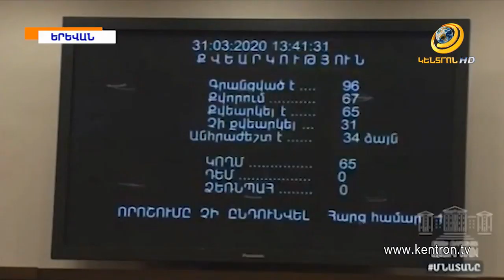Հայաստանում խստացված սահմանափակումները երկարացվում են առնվազն 10 օրով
«Վերլուծելով կորոնավիրուսի հետևանքով Հայաստանում ստեղծված իրավիճակը՝ եկել ենք այն եզրակացության, որ խստացված սահմանափակումների ռեժիմը ստիպված ենք երկարացնել առնվազն 10 օրով»,- այս` իր ձևակերպմամբ «ոչ հաճելի» լուրը հայտնել է վարչապետ Նիկոլ Փաշինյանը՝ ՖԲ-ի ուղիղ եթերի ընթացքում: Երկրի ղեկավարը կոչ է արել քաղաքացիներին շատ լուրջ վերաբերվել ստեղծված իրավիճակին:«Մենք այսօր ստիպված ենք բազմաթիվ քաղաքացիների մի շարք կենսական իրավունքներ սահմանափակել, բայց սա անում ենք իրավիճակը կառավարելի պահելու և ի վերջո կորոնավիրուսը հաղթահարելու համար»-ընդգծել է վարչապետը: Նա խոսել է նաև այսօր ԱԺ-ում չընդունված հեռախոսային խոսակցությունների վերահսկողություն սահմանող նախագծի մասին՝ հայտնելով, որ հիմա փնտրվում է եղանակ այն նորից խորհրդարան ներկայացնելու համար: